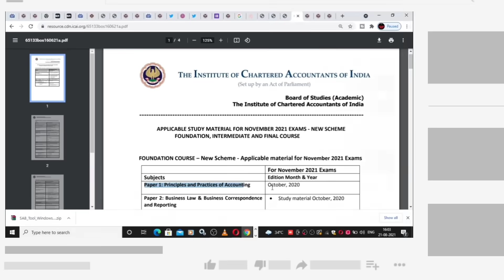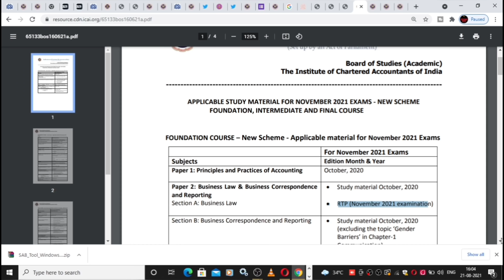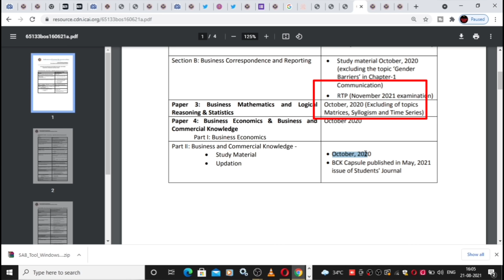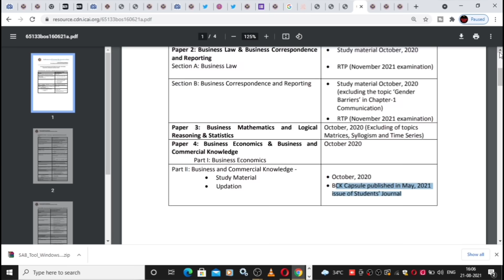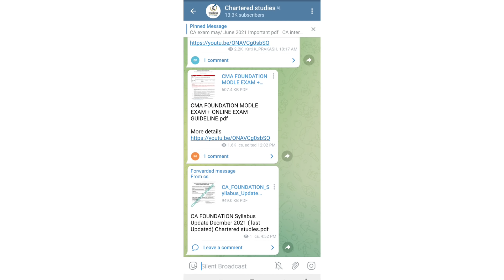ICAI urgent Updates | CA FOUNDATION Syllabus Updates | DECEMBER 2021 Exams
ICAI BIG ANNOUNCEMENT | SYLLABUS CHANGE | CA Foundation Nov 2021 | CA Foundation Nov 21 New Syllabus

1) ca foundation November 2021 amendments
2) ca foundation Nov 2021 exams
3) ca foundation Nov 2021 announcement
4) ca foundation Nov attempt 2021
5) ca foundation Nov 2021 account
6) ca foundation Nov 2021 law
7) ca foundation Nov 2021 bcr
8) ca foundation nov 2021 maths
9) ca foundation Nov 2021 eco
10) ca foundation Nov 2021 bck

UPDATE
ANNOUNCEMENT
NOTIFICATION

Electronic products 🔥
My mic 🎤 👇🏼
My tripod 👇🏼
My new phone 📱👇🏼
My new laptop 👇🏼
Best laptop under 30k 👇🏼
Best calculator for CA Student 👇🏼